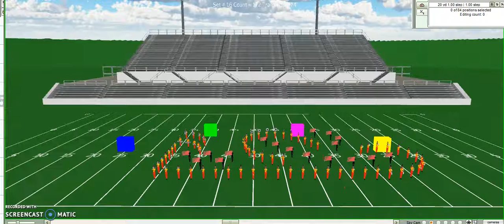2016 Atkins High School - Peer Gynt - 2 - Ashe's Death - Press Box